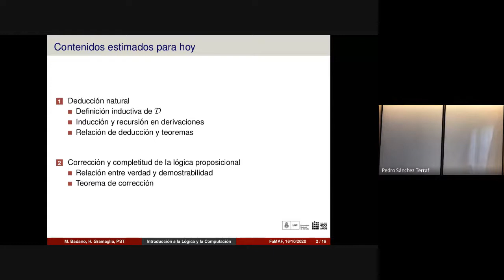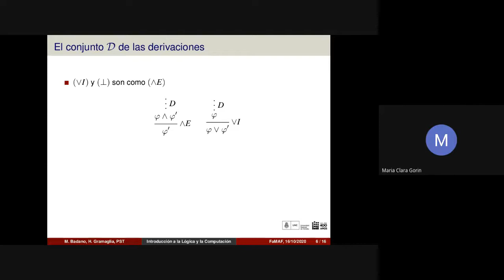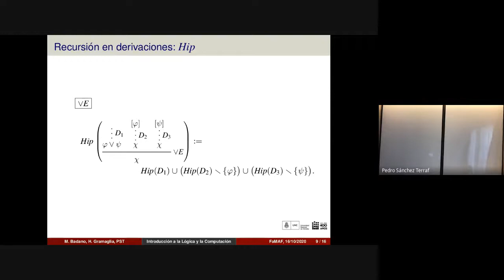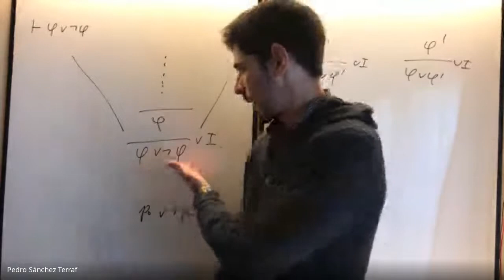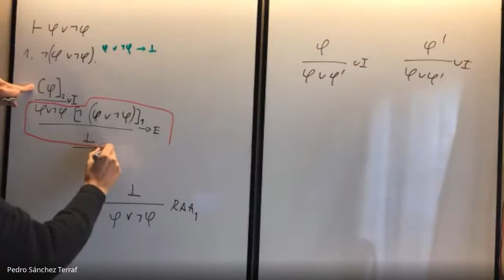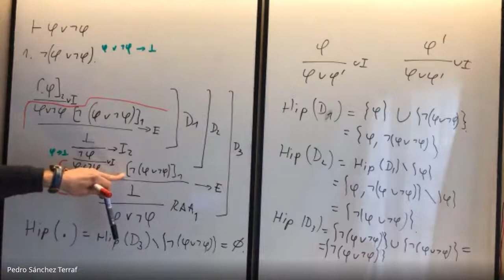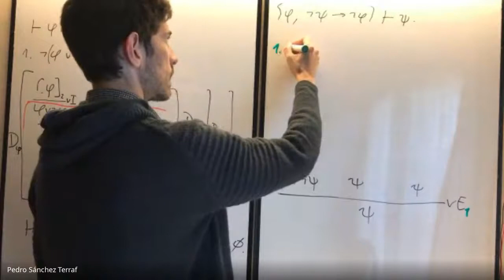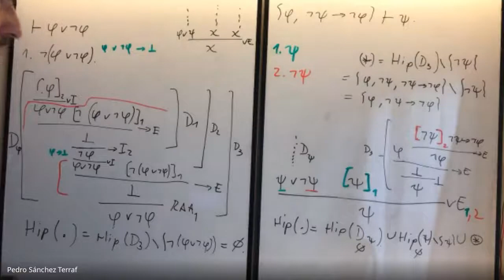Lógica Proposicional 8 -- Introducción a la Lógica y la Computación FAMAF 2020/10/16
_Temas_ : Definición recursiva del conjunto de derivaciones 𝒟. Recursión sobre 𝒟: definición del conjunto de hipótesis no canceladas de una derivación. Definición formal de relación de deducción y teorema. Uso de RAA en Tercero Excluido ⊢φ∨¬φ.